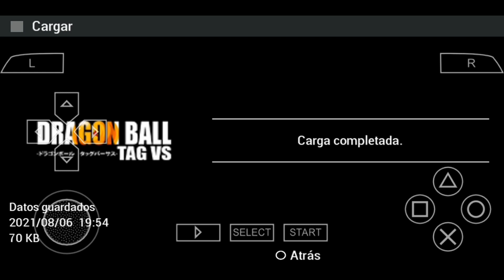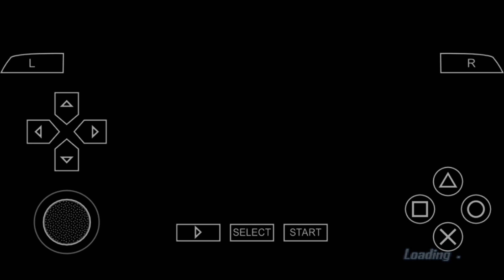Atualizou Dragon ball Z Budokai Tenkaichi 3 de ppsspp( DBZ ttt mod)